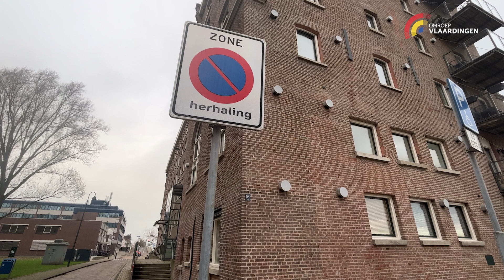Bewoners Pelmolen zijn overlast én de gemeente zat: ‘Ze zien het, maar doen er niets mee’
Bewoners van de Pelmolen ervaren verschillende vormen van overlast. Ze zeggen dat er straatraces zijn en drugs wordt gedeald. Ook schijnen autolichten regelmatig in de woonkamers en er wordt gevreeën rondom de flat. “De handhaving rijdt genoeg langs, zien het en vervolgens rijden ze door alsof er niks aan de hand is,” geeft Bert Onderstal aan.